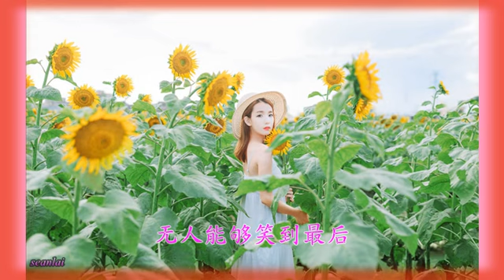【覆水难收】张怡诺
作词：刘宏杰 作曲：刘宏杰